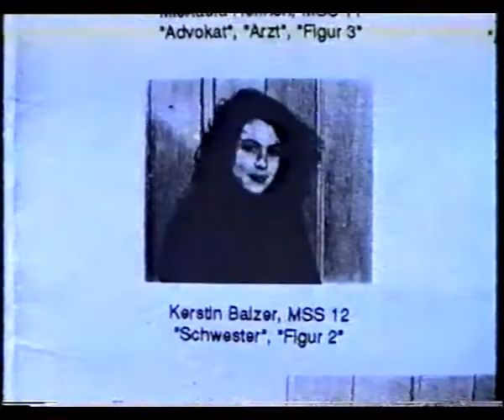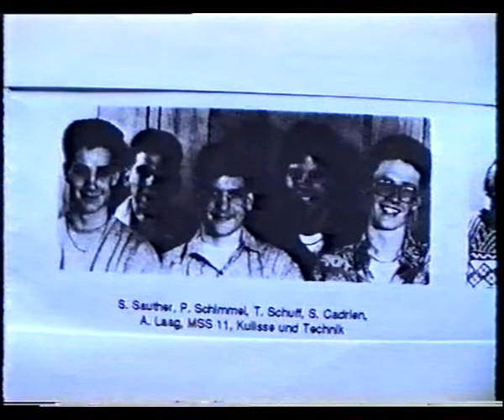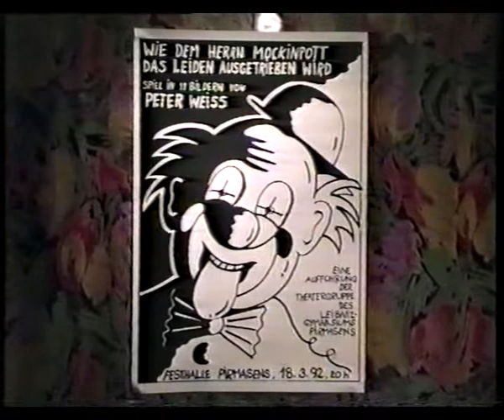Mockinpott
Wie dem Herrn Mockinpott das Leiden ausgetrieben wird (Peter Weiss), Aufführung des Leibniz Gymnasium Pirmasens, 18. März 1992, Festhalle Pirmasens